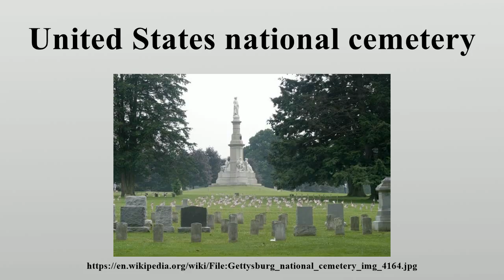United States national cemetery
"United States national cemetery" is a designation for 147 nationally important cemeteries in the United States.

Image-Copyright-Info
Author-Info:   Photo: Henryhartley at en.wikipedia Statue: Randolph Rogers (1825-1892)

Image-Copyright-Info